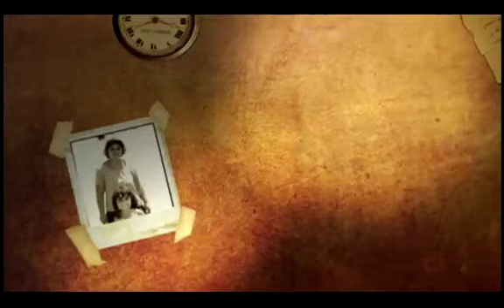Volverte a Ver: 10-08-2014 cap2